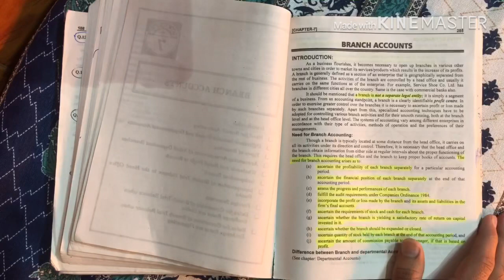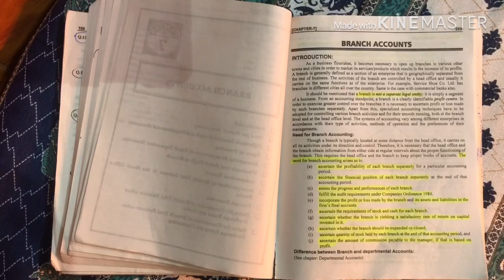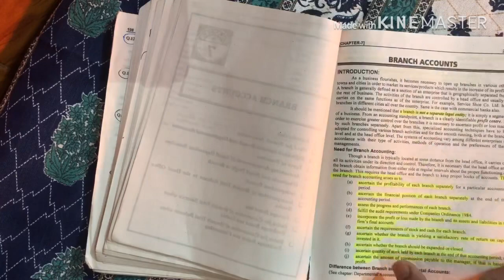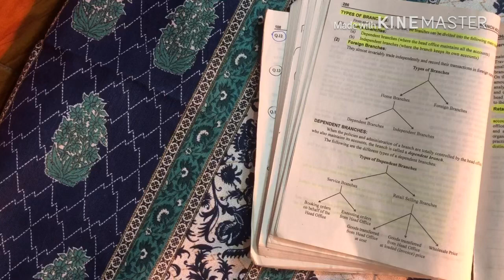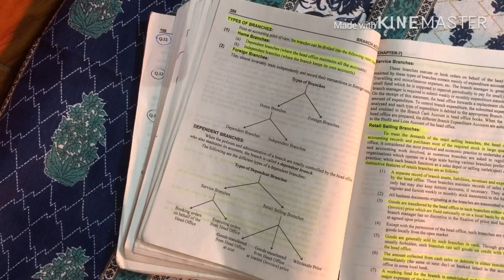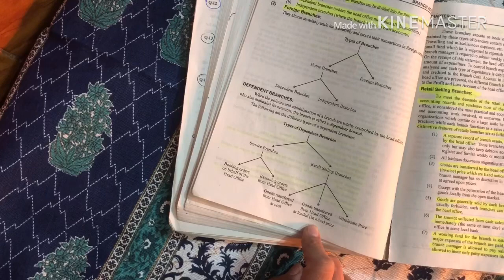What is Branch Account Importance of Branch Accounts Types of Branches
If you have any query you can contact on
Gmail

Playlist of Branch Account all Question and illustrations in sequence